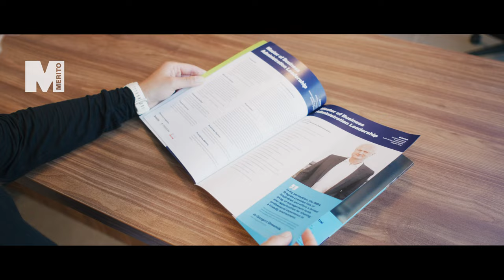O studiach MBA opowiada uczestniczka Marta Kamińska-Olczak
Studia MBA na Uniwersytecie WSB Merito w Gdańsku ➡ 2 programy studiów: MBA General i MBA Leadership. Partnerzy studiów: University of Northampton, Peregrine Leadership Institute, Deloitte, FRIS.